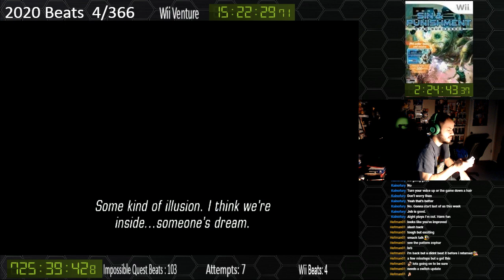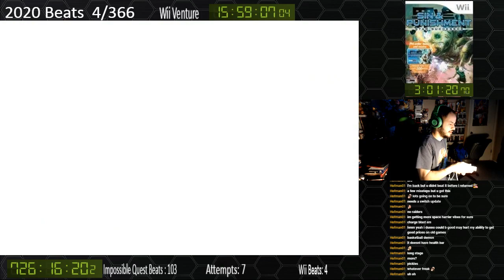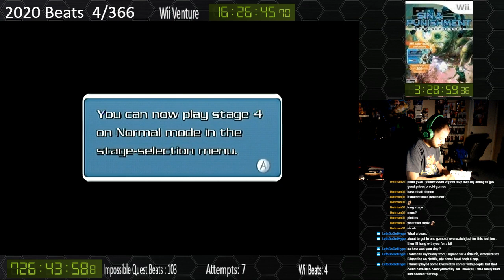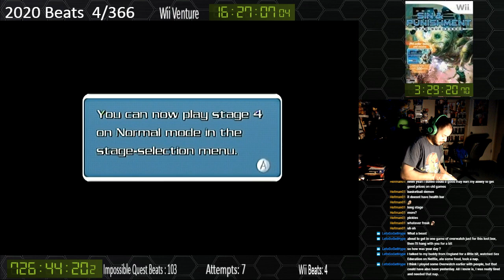[5] Wii Venture : Sin & Punishment Star Successor Day 1.1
Wii Venture : Quest to beat every Nintendo Wii game -- Watch live